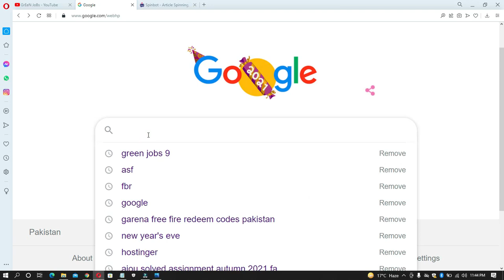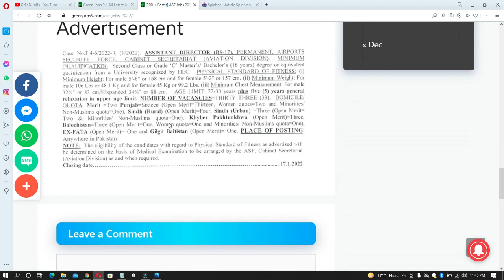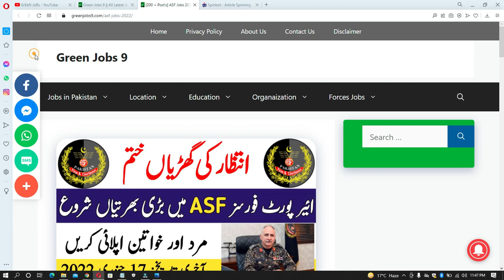ASF Jobs 2022 - Airports Security Force Jobs 2022 | How To Apply?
Features:

✔ Daily updates.
✔ Read Comments.

Others)
Job categories:
- Government jobs
- Private job
- Online job
- Teaching job
- Graduation job
- A Level O Level jobs
- Matric jobs
- Store keeper jobs
- Government job
- Engineering
- Bank job
- Administration jobs
- Sales & Marketing
- Finance Jobs
- Accounts Jobs
- Army Jobs
- HR Jobs

               | My Name |